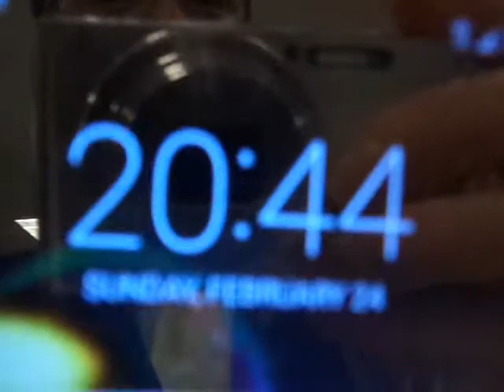MAQ02622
2019-March-17th: From the 64 GB Micro-Card 8402DVDH9031, Folder MP_ROOT and sub-folder 168ANV01. These are the first group of 30 sections of video to be saved a copy, from MAQ02613 to MAQ02642, continuing with last time March 15th's supposedly last video MAQ02609 in the sub-folder 168 tracing back to MAQ02585 and then earlier time further to MAQ02553.